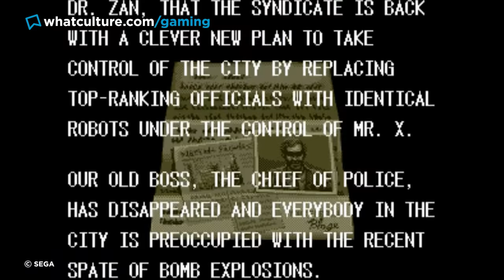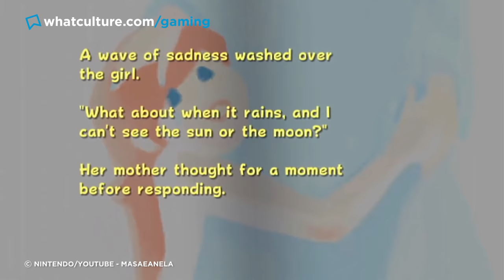10 Awesome Video Game Characters Replaced In Sequels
Creating good characters is hard. Replacing them is a minefield.

Timestamps:

0:00 - Intro
0:33 - Tekken 3
1:48 - Super Mario Bros. 2
2:51 - Donkey Kong Country 3
4:05 - Metal Gear Solid V
5:11 - Streets Of Rage 3
6:05 - Super Mario Galaxy 2
7:22 - Doom 3
8:30 - Resident Evil 6
9:30 - Halo Infinite
10:35 - Street Fighter III
12:04 - Outro